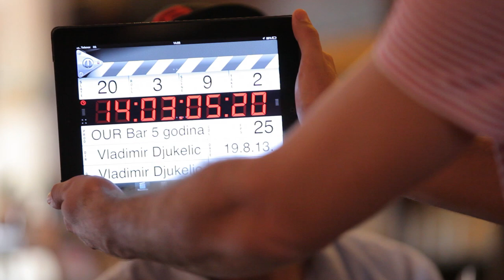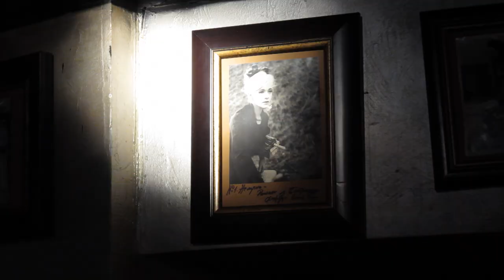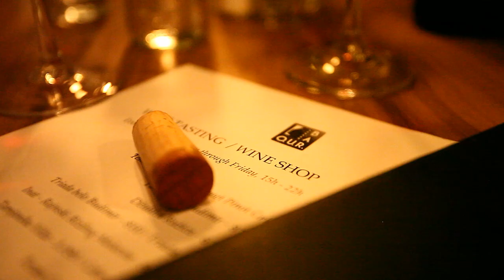O.U.R. Stories: The Beginning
Production: O.U.R. BAR 2013